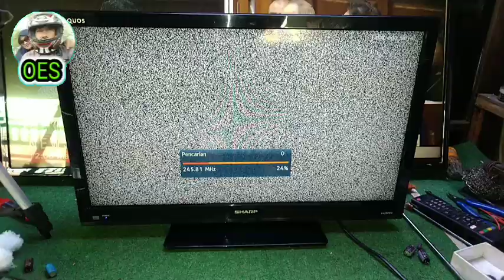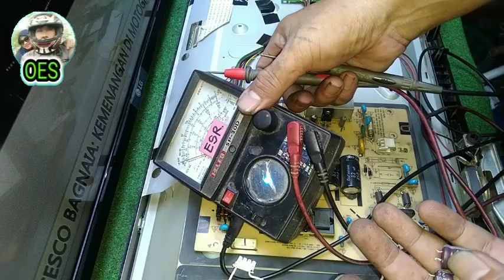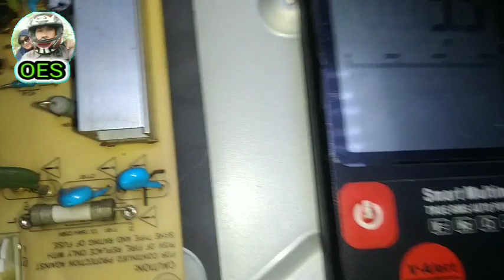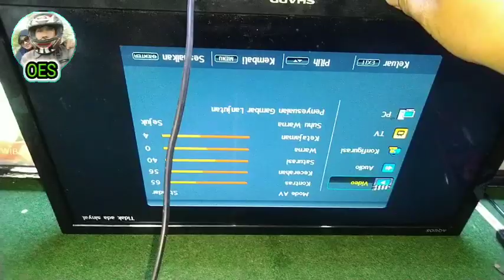TV Sharp LC24N407I bisa ON tapi gak keluar gambar, lampu BL hidup mati hidup mati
Pada Video kali ini kita akan mencoba memperbaiki sebuah tv LED Sharp Aquos model LC24N407I dengan kasus TV mau ON atau start ,tapi gambar tidak keluar dan lampu backlight hidup mati hidup mati. Apa penyebab nya dan bagaimana memperbaiki nya? silakan simak videonya sampai tuntas, biar gak gagal paham. jangan lupa tinggalkan jejak dengan cara menekan tombol like, subscribe dan loncengnya agar tetap semangat dalam membagi vidio seputar perbaikan elektronik.